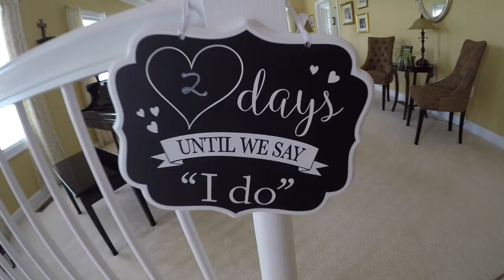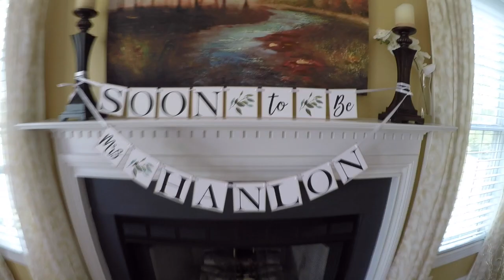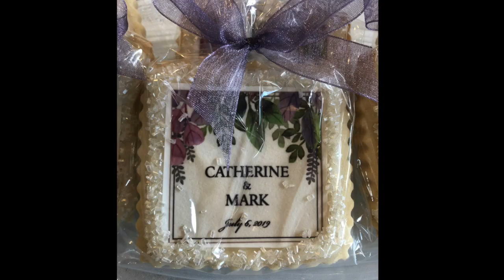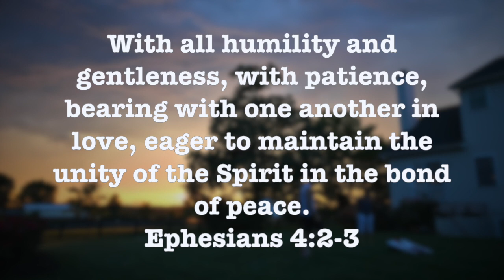CJ's pre wedding 2019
This video is about CJ's pre wedding 2019